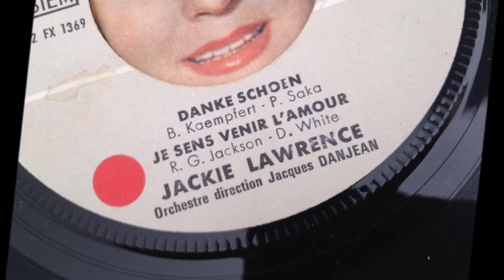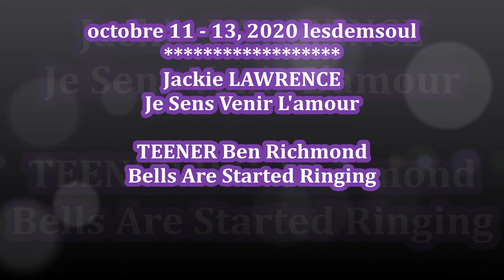Jackie LAWRENCE , Je Sens Venir L'amour